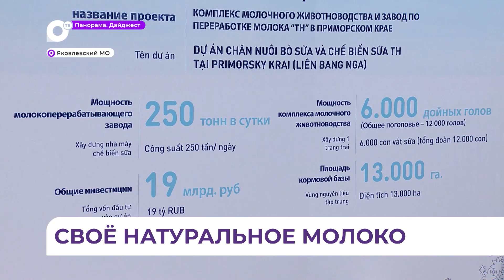Вьетнамская молочная компания заложила первый камень в строительство фермы в Приморье